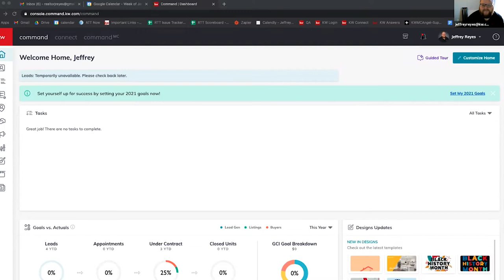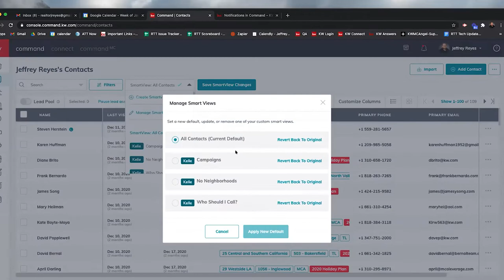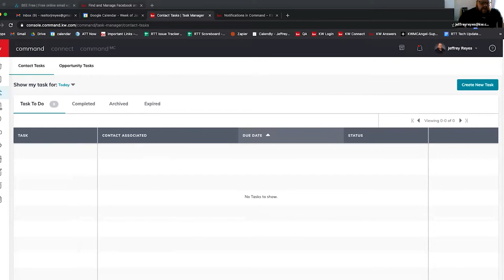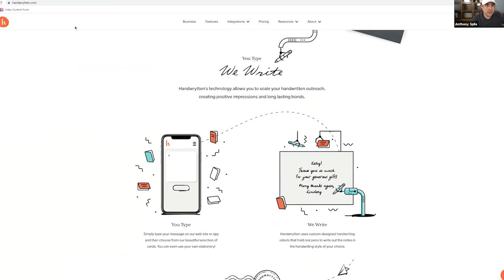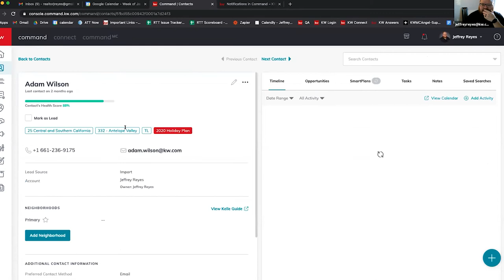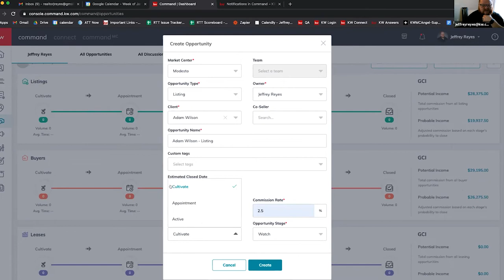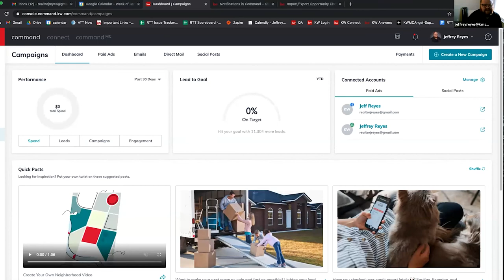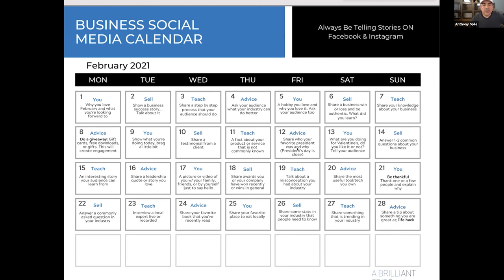The Everyday with KW Command - Command, Set, Go with Tristan and Jeff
KW Command can get a little overwhelming, but let’s go over the everyday processes for KW Command. Here Tristan and Jeff will show you how to start your day in the right place inside of KW Command. We give you the exact process you should follow from going into your contact set up in KW Command to Opportunities and how to create an automated process. Tune in to this session of Command Set Go for KW Command.

Follow Tristan as he takes you with him through his daily activities at work, home, or traveling. Tristan Ahumada will show you how he leads with kindness and how he continues to push to reach a new height in his business. Watch and grow with him. Tristan Ahumada teaches and speaks throughout the year at different events, to small groups and larger groups of up to 20,000 people. Tristan created and Co-Founded LabCoat Agents, the largest Real Estate Facebook Group in World. He is a CEO, entrepreneur, Luxury Real Estate Agent, and has been in the top 1% of all real estate agents worldwide.   Tristan Ahumada still practices Real Estate in Los Angeles County and Ventura County. Tristan Ahumada, the Realtor, has been in real estate since 2004 and focuses primarily on building relationships. Watch Tristan and learn about growing your sales business through kindness, relationships, and still keeping your family life intact. Always leading with kindness.